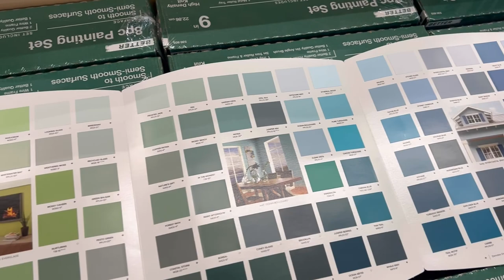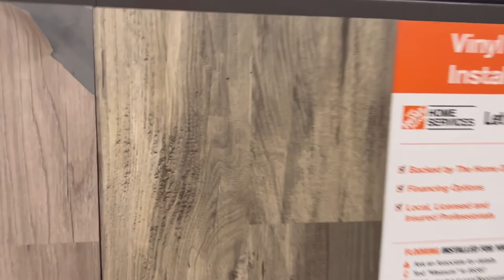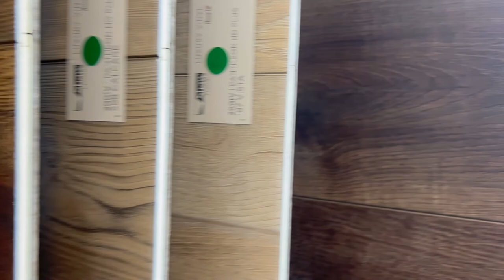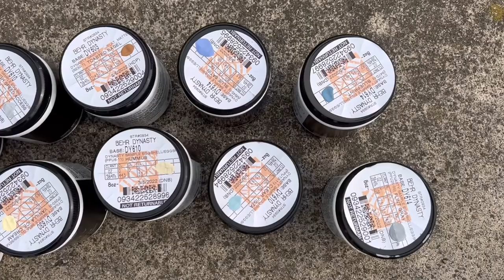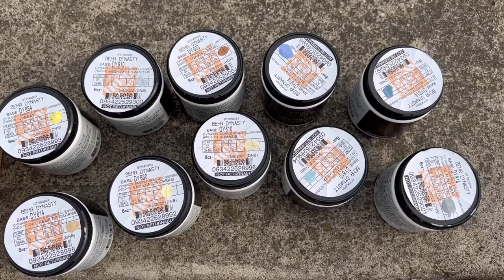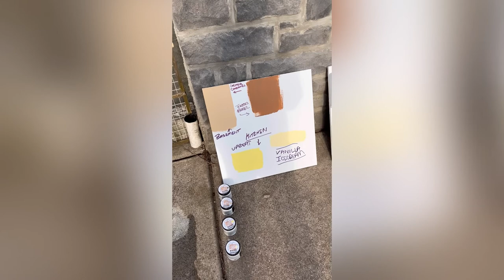Painting Our Future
Come check out how we painted our future with different color.